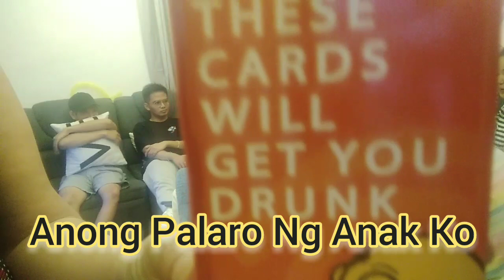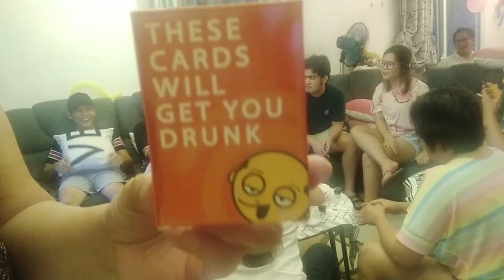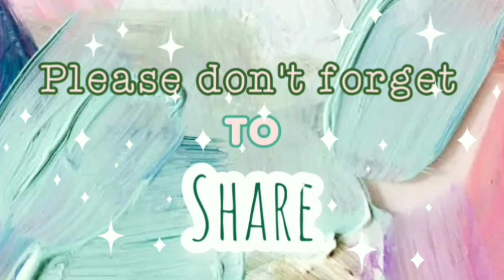Anong Palaro Ng Anak Ko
Ano kaya itong palaro ng anak ko sa mga bisita nya.